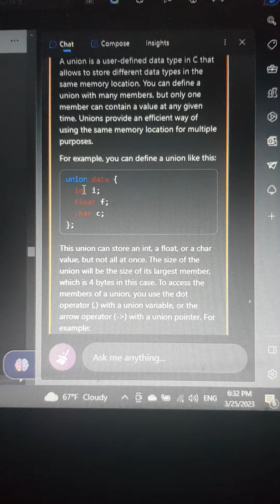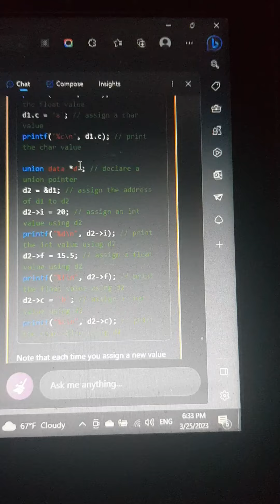תכנות C - מהו מבנה Union